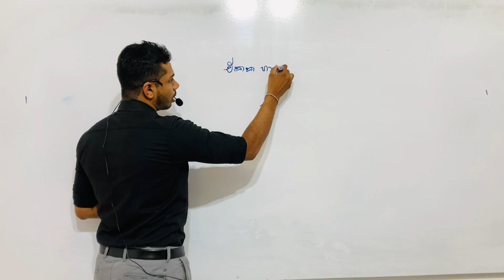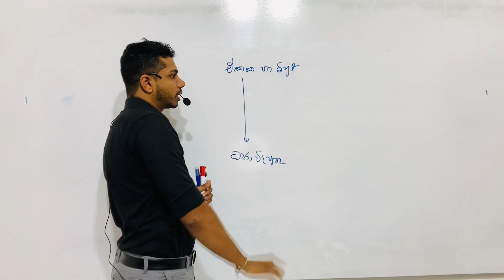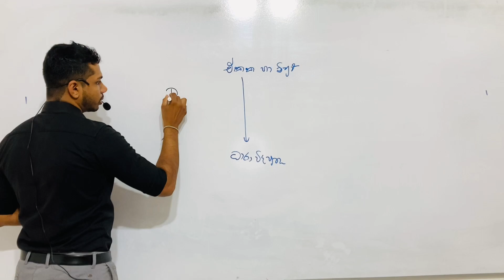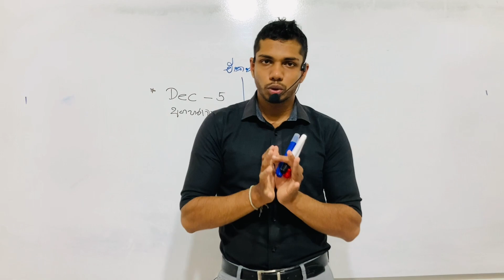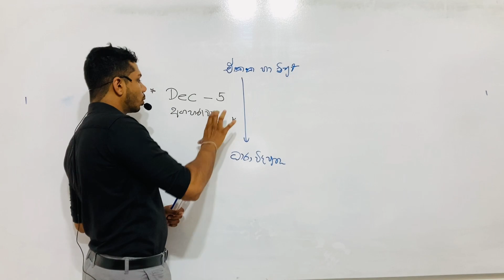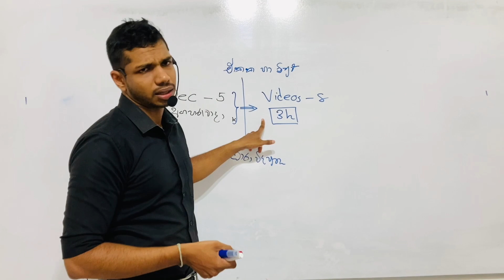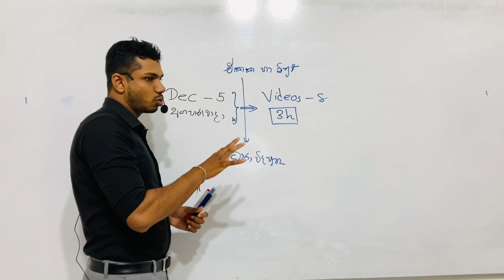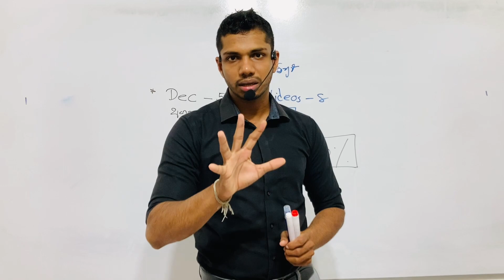ලොකුම ලොකු ලකුණු 20 ක පණිවිඩයක්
Topic :: ලොකුම ලොකු ලකුණු 20 ක පණිවිඩයක්
😍😍පොඩි Share එකක් දාලා යාලුවන්ටත් කියන්න.❤️❤️
💯ගිය අවුරුද්දෙ කරපු වැඩේ මේ අවුරුද්දෙත් පටන් ගන්නව වෙනස්ම විදිහට.🚫
මේ Group එකට හැමෝම Join වෙන්න.

📌පාඩමම පුලුවන් වෙනවා සත්තයී. 😌😍
මෙච්චර අඩු ගානකට rapid revision එකක්😲
දැන්වත් වාසනාව පස්සෙන් එද්දි පයින් ගහන්න එපා ළමයී...🧐 ලෑස්ති වෙන්න... මාස 3න් ගොඩ දාන්න😋
(මෙච්චර views ප්‍රමාණයක් ලබා ගත හැකි වූයේ එහි ඵලදායී බව නිසාමයි🥳)

තවත් ප්‍රමාද වෙන්න එපා දැන්ම මේ පාඩම් මාලාව සමග එකතු වෙන්න🥵

ඔබ ගොඩාක් දුරවලයිද???
තව මාස 3යි එහෙනම් අපි මුල ඉදන්ම යන්😇

ඔයාට සමහර පාඩම් කෙරිල නැද්ද???
එහෙනම් ඔයාට මග ඇරුනු පාඩම් ටික විතරක් වෙනම කරමු🥰

තවත් පරක්කු වෙන්නනම් එපා පුතේ 🥸
ආයේ නොලැබෙන වටිනාම අවස්තාවක් miss කරගෙන පසු තැවෙන්නනම් එපා😎(අපරාදේ බුද්ධි සර්ගේ video ටිකවත් බැලුවනම්😞...)

නුගේගොඩ අවට ඉන්න ඔයාලට physical පන්තියට එකතු වෙන්නත් පුලුවන්😋 අගෝස්තු 01 අගහරුවාදා  උදේ 7.30 සුබ මොහොතින් ආරමභ කරල දවල් 2.00 වෙනකන් ආසාවෙන් ඉගෙන ගමු🤩
දැන් ඉදන් පටන් ගමු
මාස 3න් ගොඩදාමු
තමන් වෙනුවෙන් කැප වෙන්න 👉හීනෙටම යන්න🫰🏼
Buddhi Hiripitita
මෙහෙයවීම:
                Buddhi Hiripitiya
                (BSc Engineering/ University of Moratuwa)